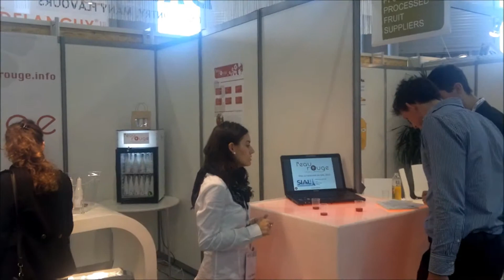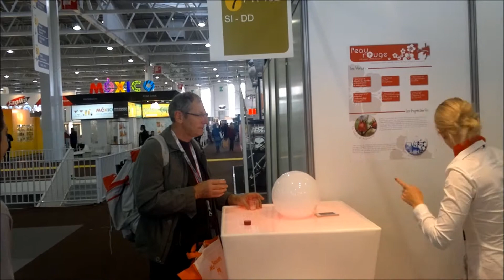l'eau rouge SIAL 2012 Paris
l'eau rouge présente l'infusion d'Hibiscus BIO.